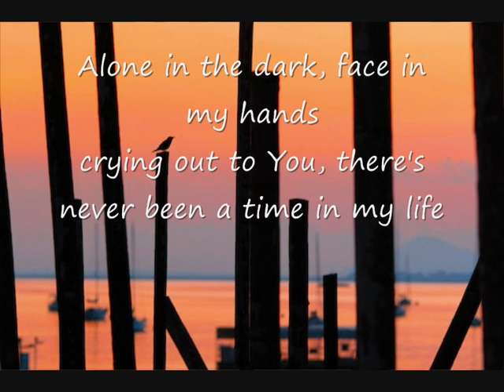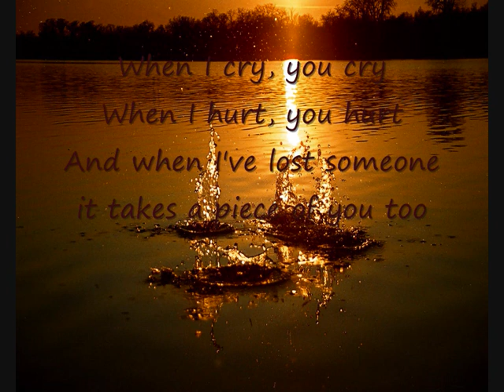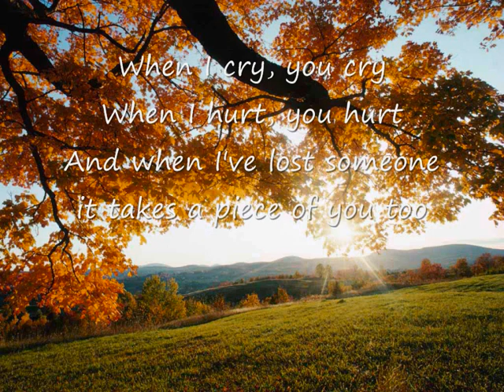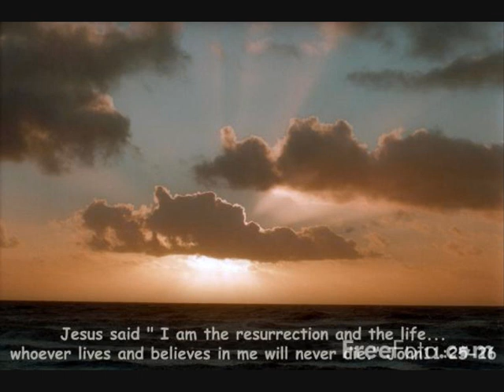When I Cry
Have you ever fallen flat on your face? Then this is a video that I hope will encourage you. It is by the Gaither Vocal Band